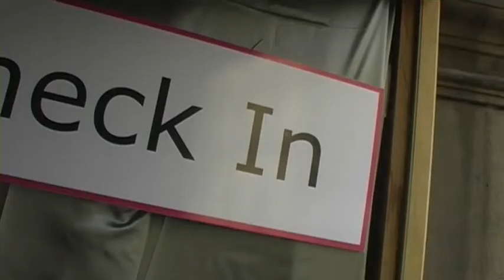Sommerfest bei Naebe & Partner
„Komm an Board - gemeinsam gewinnen" war das Motto zu dem die Klagenfurter Steuerberatungskanzlei Naebe & Partner zum Sommerfest lud und zeitgleich die Erweiterung der neuen Räumlichkeiten präsentierte. Auf allen Decks herrschte beste Stimmung. Die beiden Kapitäne Kurt Hofer und Katharina Konzilia begrüßten ihre Gäste in ihren Kapitänskajuten und führten sie vom Ober- ins Unterdeck.